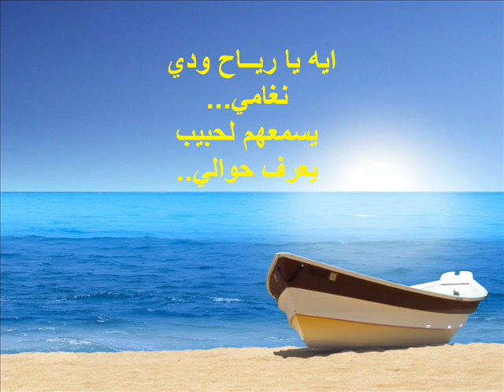A beautifuL Song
:D